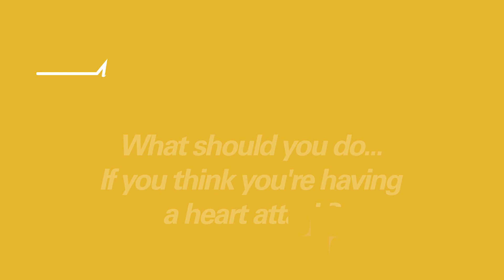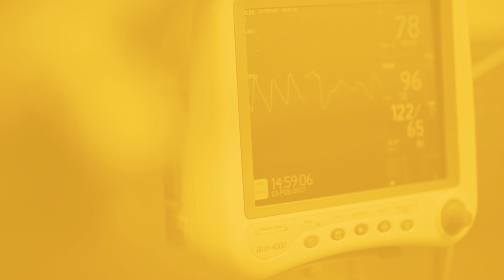How to know if you're having a heart attack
We’ve all heard about someone clutching their left arm when having a heart attack or stroke, but is that fact or fiction?

Cardiologist Steven Kypraios reveals the truth about heart attacks and how to prevent them in the first place.